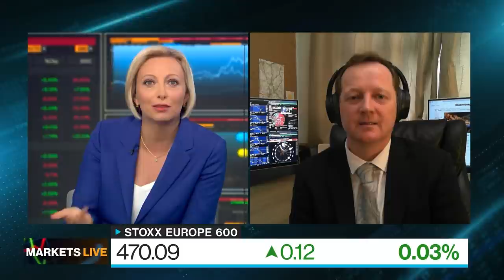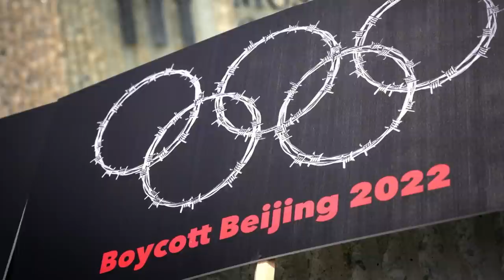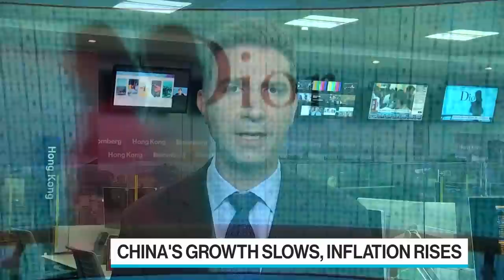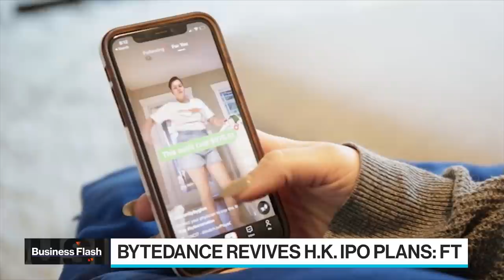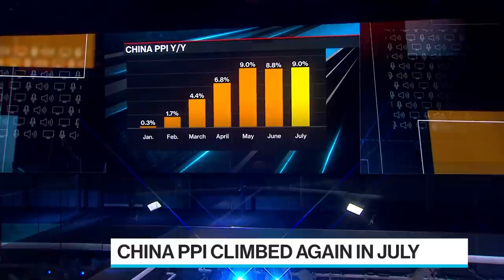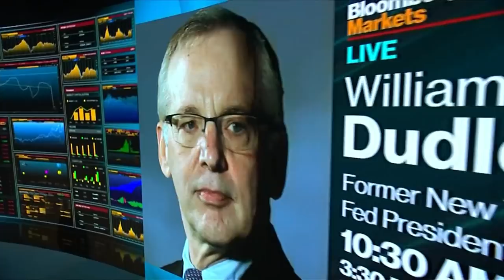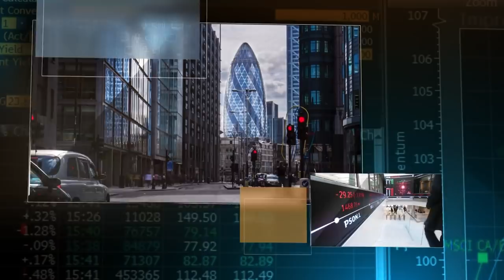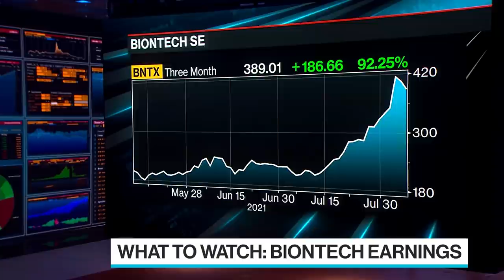'Bloomberg Surveillance: Early Edition' Full Show (08/09/2021)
Aug.09 -- Bloomberg Surveillance: Early Edition, live from London, Berlin and New York. Francine Lacqua, Matt Miller, and Kailey Leinz deliver the latest news and analysis on the markets with leaders in global finance and economics. Jonathan Fenby, Chairman of China Research at TSLombard, says China'a economy faces hiccups, but the trajectory remains healthy. Freddie Lait, Founder and CIO of Latitude Investment Management, says a tapering announcement is unlikely before Jackson Hole. Lew Lukens, Senior Partner at Signum Global Advisors, says the infrastructure bill will likely be the only bipartisan package that gets passed this year.